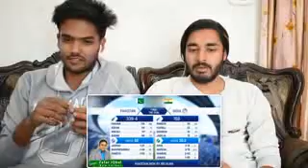Must Watch new funny video 2021 top new comedy video try to not laugh episode 110 by busyfunltd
In this video You are watching, Must Watch New Funny Video 2021 Top New Comedy Video 2021 Try To Not Laugh Episode 110 By BusyFunLtd

Director - Mithon
Script Writer -  Mithon & Mizanur
Producer -  Mithon
Camera Man -  Mithon
Editor -  Sumi

Actors -  Mithon, Mizanur, Shahin, DJ Jejar,